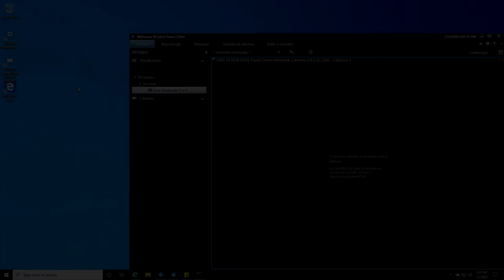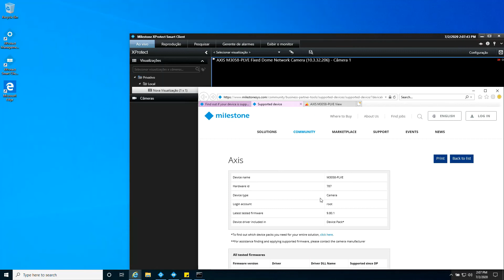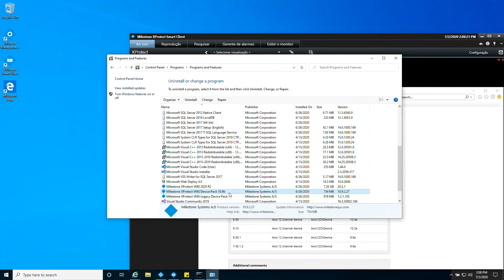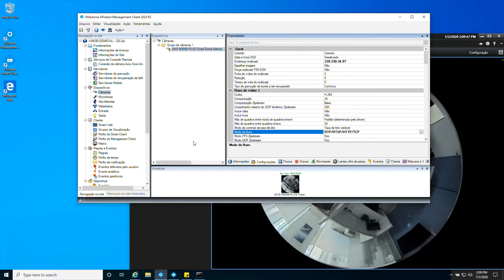Procedimento básico para resolver a desconexão da câmera no Smart Client